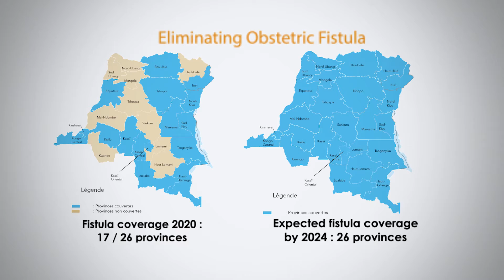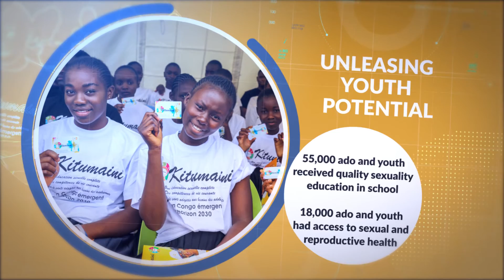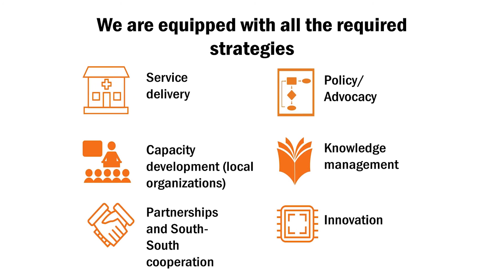This is UNFPA DRC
Three transformative results to UNFPA RDC